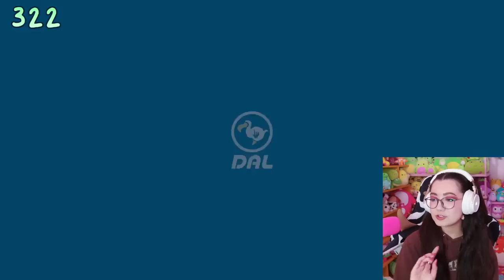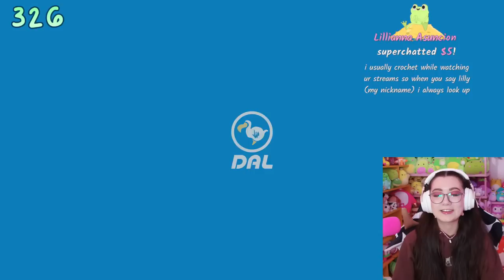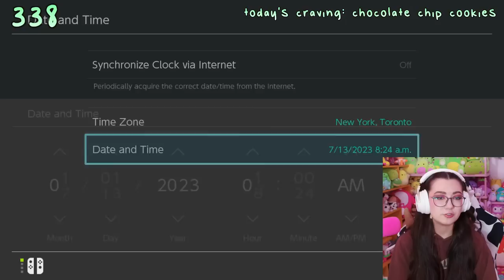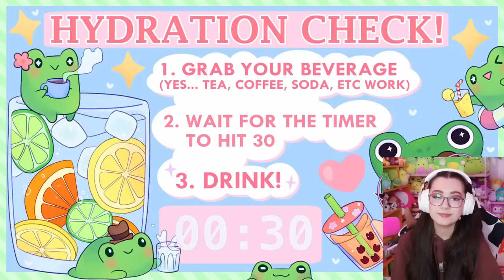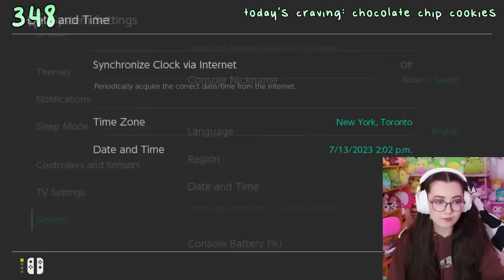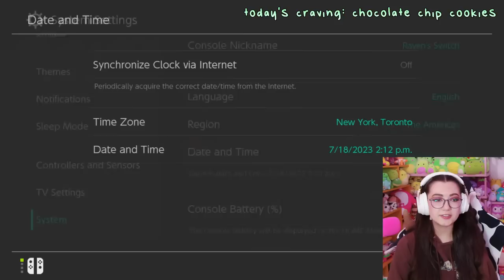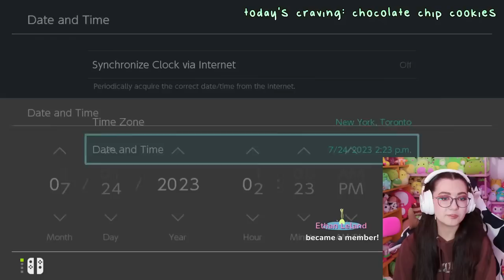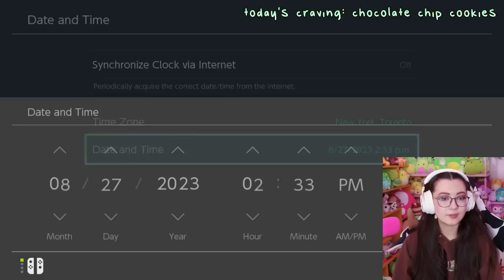🔴Lily hunting day 6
goose song by @Composercleo